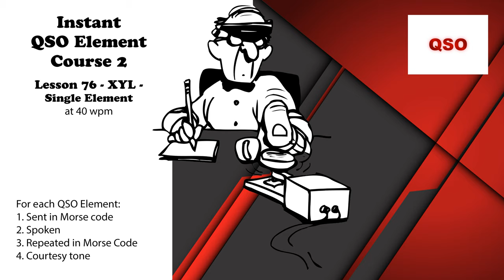Course 2 - Lesson 76 - XYL - Single Element